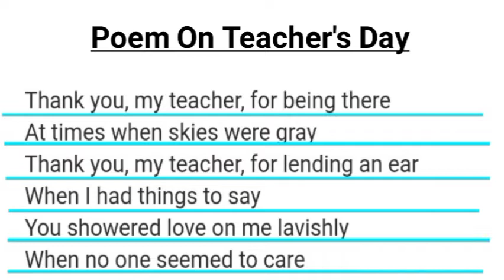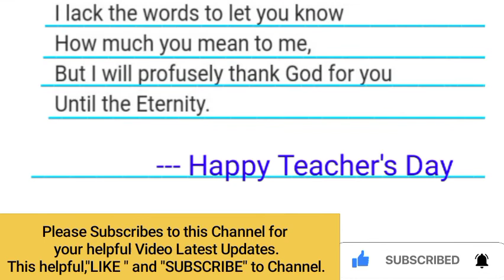2022|| Teacher's Day Poem//Happy Teacher's Day Poem in English //Speech on Teacher's Day in English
2022||Teacher's Day poem in Hindi//Teacher Day in Hindi Bhashan//शिक्षक दिवस पर कविता